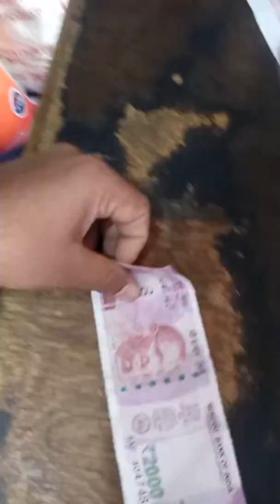Duplicate 2000 note